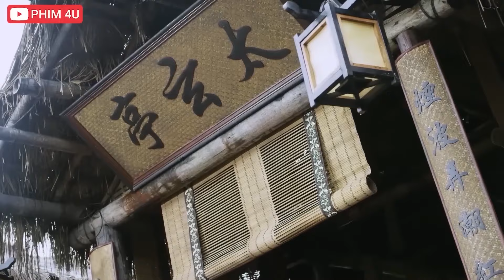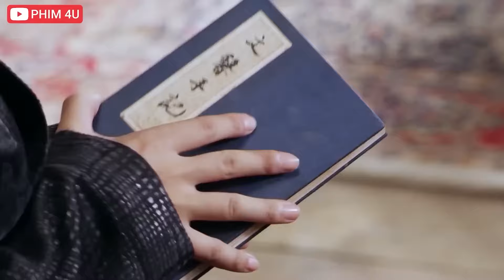Kẻ Vô Danh Bị Ép Lên Lôi Đài Tỷ Võ, Dùng Kung Fu Phái Tuyết Sơn Đánh Bại Trường Lạc Bang | Phim Lẻ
Kẻ Vô Danh Bị Ép Lên Lôi Đài Tỷ Võ, Dùng Kung Fu Phái Tuyết Sơn Đánh Bại Trường Lạc Bang

✔️Tên Phim : HIỆP KHÁCH HÀNH

►Diễn Viên : Hà Giai Di, Lưu Tích Minh, Lý Tiểu Hùng, Lý Tịnh Dương, Mã Linh, Thái Nghi Đạt, Trương Gia Nghê, Từ Thiếu Cường..

►Nội Dung : Vợ chồng Huyền Tố trang chủ là Thạch Thanh và phu nhân Mẫn Nhu sinh được hai người con trai. Đứa con thứ hai là Thạch Trung Kiên đã bị Mai Phương Cô – người yêu thầm Thạch Thanh hại chết, con lớn là Thạch Trung Ngọc được Mẫn Nhu yêu chiều quá mức nên tính tình vô pháp vô thiên.
Thạch Thanh bất đắc dĩ phải đưa Thạch Trung Ngọc đến thành Lăng Tiêu học nghệ, chớp mắt đã qua ba năm. Huyền Thiết Lệnh của Ma Thiên cư sĩ đột nhiên tái xuất giang hồ. Tương truyền, người có được Huyền Thiết Lệnh có thể đưa ra một yêu cầu với Ma Thiên cư sĩ Tạ Yên Khách. Trong lúc truy đuổi Huyền Thiết Lệnh, vợ chồng Thạch Thanh nhận được tin con trai mình gây họa lớn ở thành Tiêu Lăng. Lúc này, Huyền Thiết Lệnh rơi vào tay một tên ăn mày tên Cẩu Tạp Chủng, nhờ thế mà y trở thành người ủy thác của Tạ Yên Khách.
Thạch Trung Ngọc có thể thoát khỏi sự truy sát của đám đông hay không, Cẩu Tạp Chủng có thể tìm ra thân thế của mình hay không, nhất thời chưa có lời giải đáp. Hai thanh niên này bị cuốn vào những âm mưu của Trường Lạc Bang, Hiệp Khách Đảo rồi hoán đổi thân phận cho nhau. Cuối cùng, hai huynh đệ Thạch Trung Ngọc và Cẩu Tạp Chủng hợp sức với nhau phá giải bí ẩn của Hiệp Khách Đảo, đánh bại âm mưu của Bối Hải Thạch, tìm thấy tình yêu của mình.

✔️ASIA - KHO PHIM là kênh mang đến cho bạn những clip hay nhất về các thể loại phim như : phim kiếm hiệp , phim võ thuật , phim hành động , phim mới , phim hay , phim trung quốc và phim thuyết minh. Mọi Người nhớ đăng ký để xem nhưng thể loại phim hay nhất nhé